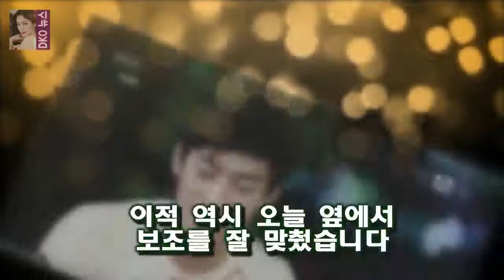방송의적 12회(마지막회)- 존박 이상민 김진표 유희열 김진표가 걸그룹 Wa$$up(wassup 와썹 ) 을 데리고 등장합니다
방송의 적이 12회 마지막회로 종영했습니다
최종회인데도 존박의 멘트는 거침이 없습니다
아키바 리에에 대한 이적의 변태멘트에 대하여 존박이 이렇게 말하네요
 지랄하네  너무나 해맑게 웃으면서 하는 욕이어서 그런지  그 욕마저도 순수하게 들리네요
김진표가 걸그룹 Wa$$up(wassup 와썹 ) 을 데리고 등장합니다
존박이 돌직구를 날리네요

화신 변태부부 홍은희 유준상- 인생을 즐기다  세 명 모두 아줌마 수다를 늘어놓는데  웃고 떠드는 사이에 자신의 아픔들도 간간이 이야기합니다 :
감빵 이규형 조인성 닮은꼴 민망..존경하는 형(인터뷰)- 스타뉴스  그는 인성 형은 동국대학교 동기이고 존경하는 형이다라며 학생들이 돈이 어디 있겠나:
볼륨감 넘치는 바디라인으로 섹시미를 발산했습니다 맥심 표지서 역대급 S라인 자랑한 박신영 아나운서 :
| 비밥바룰라 휴먼 코미디로 유쾌하게 풀어낸 아버지의 모습텐아시아  사진=영화 비밥바룰라 택시운전사 국제시장 7번방의 선물 그대를 사랑합니다 스틸컷 영화 비밥바룰라가 택시운전:
23일 오후 방송된 케이블채널 tvN 월화드라마 막돼먹은 영애씨 시즌16(극본 한설희·연출 정형건 [★밤TView]막영애16 김현숙 결혼 축의금도둑 잡으며 파격엔딩- 스타뉴스 :
절찬상영중 성동일 의자 펴는 고창석에 약장수 같다- 스타뉴스  사진=절찬상영중 방송 화면 캡처 배우 성동일이 고창석을 약장수라고 표현했다: